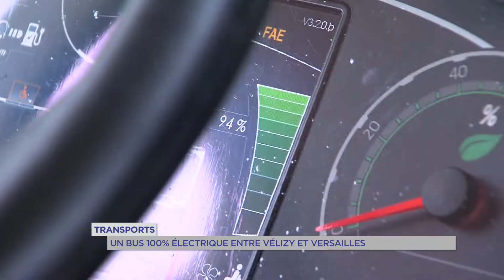Transports : un bus 100% électrique entre Vélizy et Versailles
La ligne 23 du réseau Phébus qui relie Vélizy et Versailles compte un nouvel arrivant depuis ce lundi. Un bus 100% électrique conçu par Alstom. Il a été lancé ce matin pour une phase de test d’un an.